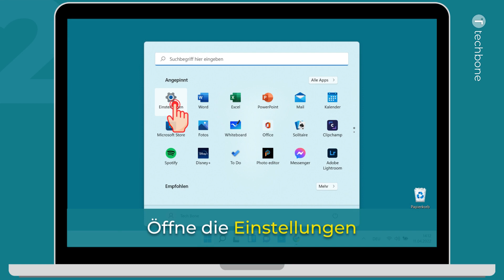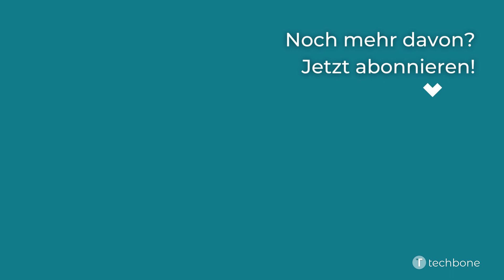Design ändern [Windows 11]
Alle gespeicherten Designs bzw. Themes werden in einer Übersicht angezeigt und können jederzeit festgelegt werden.
Nach dem Ändern des Designs kann es auf Wunsch angepasst werden, sodass beispielsweise ein vordefiniertes Theme mit eigenem Hintergrundbild erstellt werden kann.

Wie man ein anderes Design unter Windows 11 einstellen kann, zeigen wir hier.

0:00 Intro
0:05 Öffne die Start-Übersicht
0:15 Öffne die Einstellungen
0:25 Tippe/Klicke auf Personalisierung
0:35 Tippe/Klicke auf Designs
0:45 Wähle ein Design